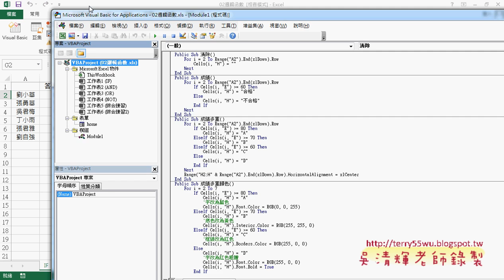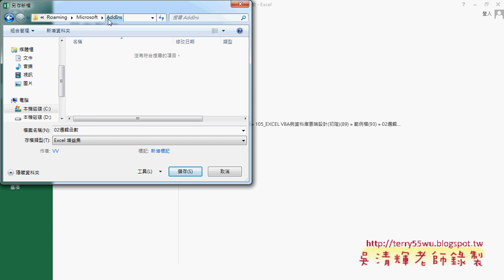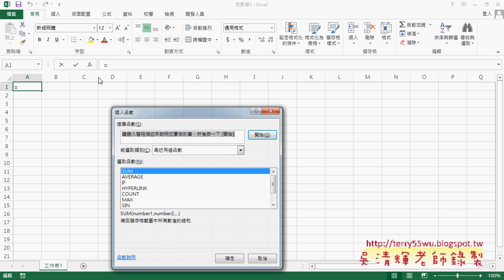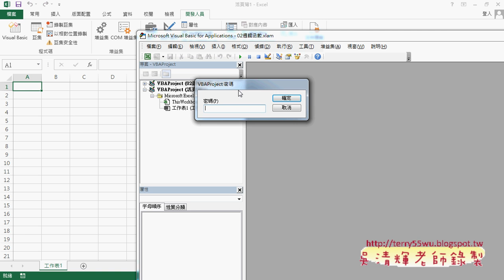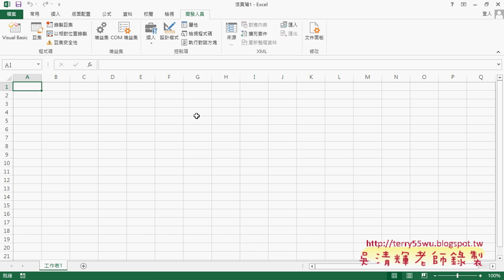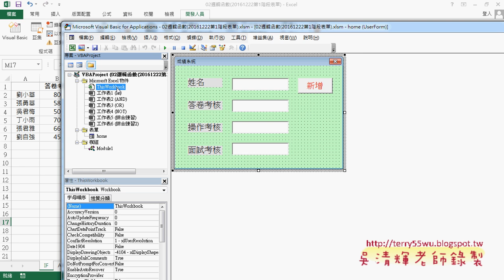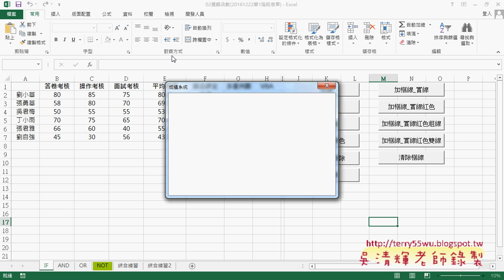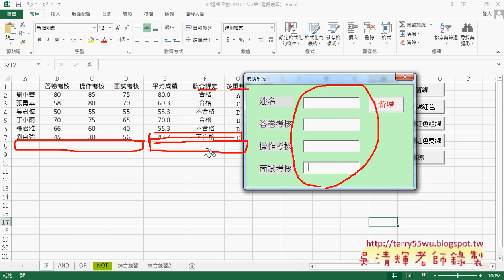01 複習安裝增益集與表單啟動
東吳EXCEL VBA與資料庫雲端設計第4次上課(93複習安裝增益集與表單啟動&實作按鈕程序將資料輸出到EXCEL中&判斷有無資料與未輸入與輸入不在0到100之間&當按下ENTER直接新增&&增減體重AND與OR邏輯&VBA的SUB與自定函數&反向刪除列)

上課內容：
01_複習安裝增益集與表單啟動
02_實作按鈕程序將資料輸出到EXCEL中
03_判斷有無資料與未輸入與輸入不在0到100之間
04_判斷數否為數字與當按下ENTER直接新增
05_表單設計的重點回顧說明
06_增減體重AND與OR邏輯說明
07_增減體重改為VBA的SUB與自定函數
08_反向刪除列

課程理念：
1.以循序漸進的方式, 透過詳細的說明和實用的50個Excel VBA範例,

2.進而解說EXCEL與資料庫的結合，甚至將EXCEL當成資料庫來使用，

3.將結合GOOGLE雲端試算表，教您如何將EXCEL函數雲端化與網路化。

上課用書：
Excel VBA一點都不難：一鍵搞定所有報表
作者： Excel Home
出版社：博碩
出版日期：2013/06/26
定價：380元

吳老師  105/10/4